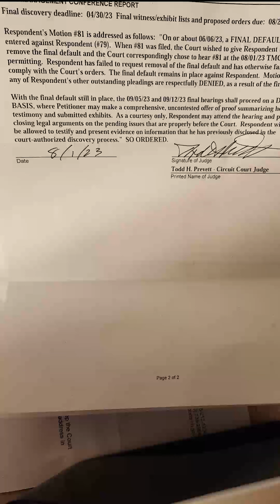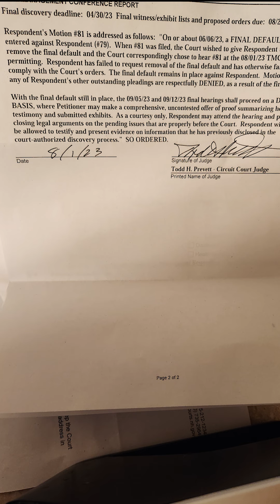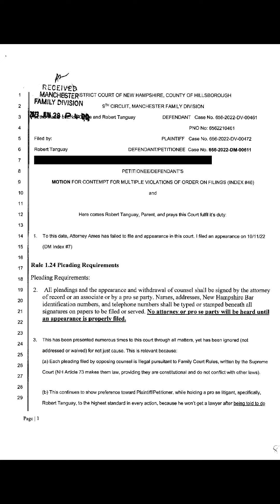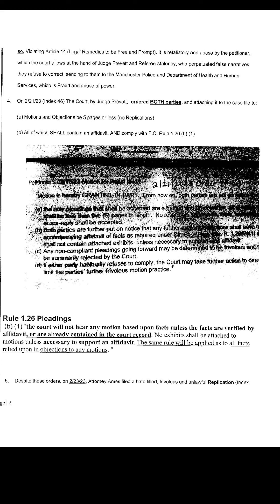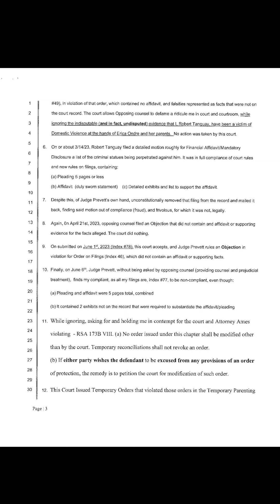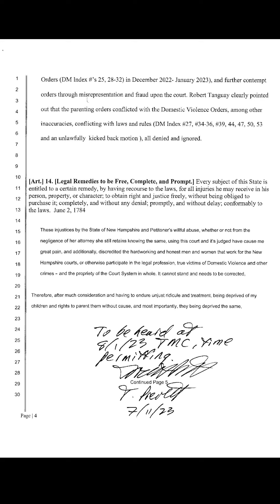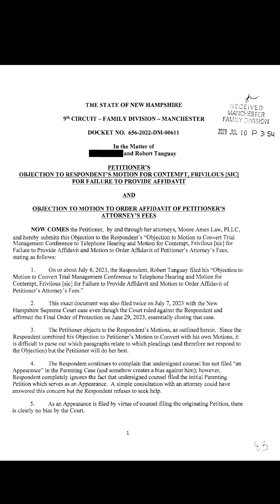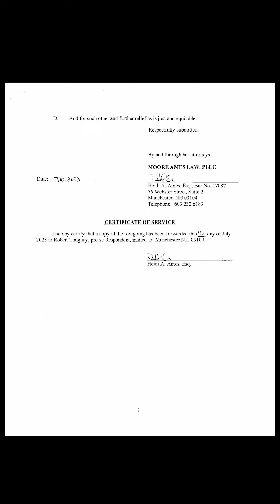Preverted Justice - Unlawful Family Pre-Trial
New Hampshire Family Court  - Judge Prevett (Perverted Justice)

The opposing party, moving party, plaintiff and person suing for child support did not file a child support guideline worksheet as required by law. Further, they filed a fraudulent Financial affidavit. This prohibits Default as there has been no default hearing.

“As good cause appears and as justice may require, the family division may waive the application of any rule, except where prohibited by law.” Rule 1.2 - Waiver of Rules, N.H. R. Cir. Ct. Fam. Div. 1.2

“At every hearing in which child support is involved, the party seeking the order shall file a child support guideline worksheet”
“The other party shall file a child support guideline worksheet if the guideline amount is in dispute.”

“Shall: A legal term that means "required" or "must". It is required.” NH Legal Aid
A. Default. If the court has not received a timely appearance or response from the respondent, and the petitioner has requested the entry of a default, a default hearing shall be scheduled not less than thirty (30) days from the petitioner's written request, provided the petitioner has filed a military affidavit, vital statistics form, non-cohabitation affidavit, affidavit of impossibility, uniform support order and child support guideline worksheet if child support is to be ordered, proposed decree, parenting plan, and a current financial affidavit, together with a certificate that copies of each of the foregoing items have been forwarded to the other party. If a non-cohabitation affidavit is not filed with the court as required by this rule, the hearing may proceed following at least fourteen (14) days' notice from the court to the other party that the matter has been scheduled for hearing. After a default, a motion to substantively amend the proposed orders will only be considered by the Court after service upon the other party.
N.H. R. Cir. Ct. Fam. Div. 2.6
Rule 2.6 - Default and Dismissal, N.H. R. Cir. Ct. Fam. Div. 2.6

Cannons - Rules Judges and Lawyers must follow, and follow the laws.